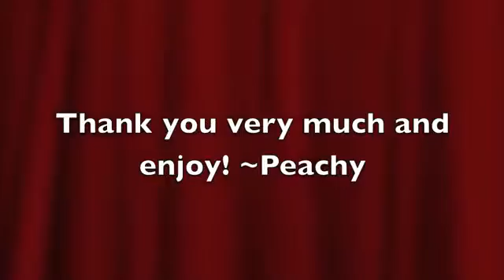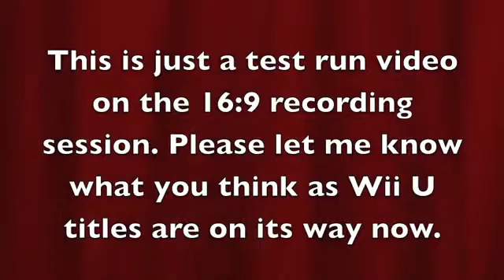Models of Mario Party 10 (16:9 Test Video)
Tell me what you think of this, cause I might just use this set-up for my Wii U system.

Mario Party 10 may have launched a while back, but the party has just begun with the dedication of Bowser's new addition to the games. Since Bowser is the .

I'M SO SORRY ON FALLING BEHIND! This concludes the 320 of all the Mario Party series (prior to MP10)! It was quite fun thinking of which minigames to play .

The moment you've all been waiting for. She has been seen only in a distant on my channel and for bashing reasons. This girl has put me through a lot between .